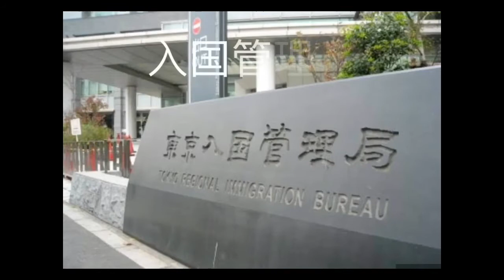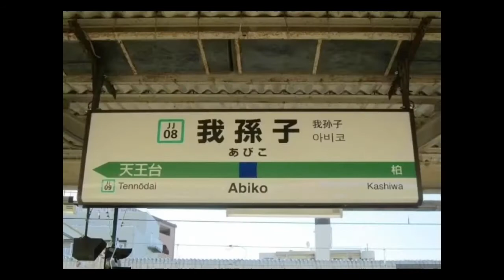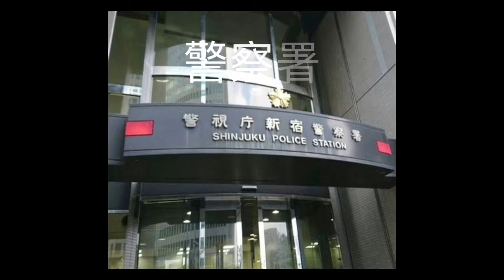Similarity between Japanese kanji and Chinese kanji about places name / 所について日本語と中国語の漢字関係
We know japanese kanji mostly evolved and were borrowed from chinese kanji, some words are same, some words are what chinese used in the past only, so most chinese understand the meaning but dont know the pronunciation, some japanese also curious about chinese kanji, now lets see what is the connections and differences between chinese kanji and japanese kanji.